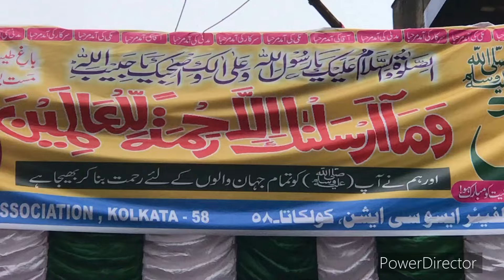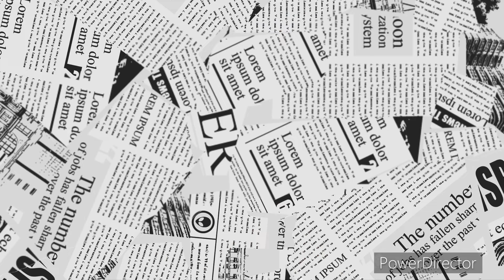Eid Milad Un Nabi Juloos 2024 | Kamarhati | Kolkata | India | MinhajTV | Minhaj Ul Quran India